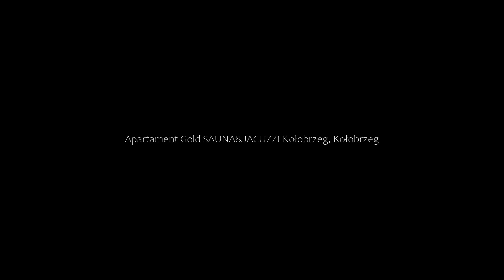Apartament Gold SAUNA&JACUZZI Kołobrzeg, Kołobrzeg, Poland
About Property:
You're eligible for a Genius discount at Apartament Gold SAUNA&JACUZZI Kołobrzeg! To save at this property, all you have to do is sign in.
With garden views, Apartament Gold SAUNA&JACUZZI Kołobrzeg is set in Kołobrzeg and has a restaurant, an ATM, snack bar, garden and terrace. The accommodation features a hot tub and a spa bath.

Fitted with a balcony, the units offer air conditioning and feature a flat-screen TV and a private...
Property Type: Hotel
Address: 5 Aleksandra Fredry, 78-100 Kołobrzeg, Poland
Searching For
1. Apartament Gold SAUNA&JACUZZI Kołobrzeg - Kołobrzeg - Poland
2. Apartament Gold SAUNA&JACUZZI Kołobrzeg - Kołobrzeg - Poland Address
3. Apartament Gold SAUNA&JACUZZI Kołobrzeg - Kołobrzeg - Poland Rooms
4. Apartament Gold SAUNA&JACUZZI Kołobrzeg - Kołobrzeg - Poland Amenities
5. Apartament Gold SAUNA&JACUZZI Kołobrzeg - Kołobrzeg - Poland Offers and Deals
Audio Credit:
Track Title: Blank Slate
Artist: VYEN